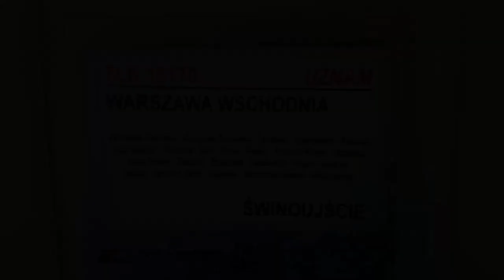EP07-410 z TLK 18170/1 Uznam do Świnoujścia w Międzyzdrojach.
EP07-410 z Centralnego Zakładu PKPIC z pociągiem TLK 18170/1 Uznam relacji Warszawa Wschodnia - Świnoujście odjeżdża z przystanku osobowego Międzyzdroje.

Województwo: Zachodnio-Pomorskie
Miejscowość: Międzyzdroje
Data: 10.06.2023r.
Godzina: 07:15
Przewoźnik: PKP Intercity
D29: 401 (Szczecin Dąbie - Świnoujście Port)
Montaż: Camtasia Studio